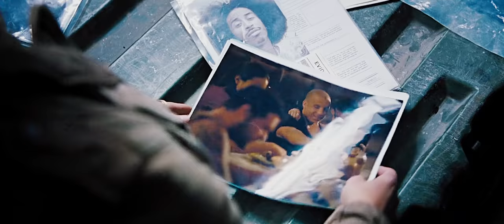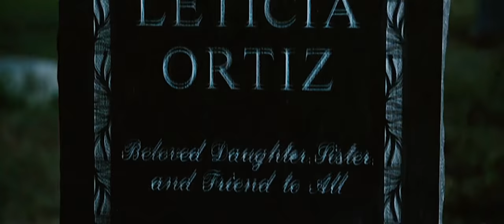dom + letty | their story (ff1 - ff9)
SUPPORT ME:
► ship: dominic toretto + leticia ortiz
► program: Final Cut Pro X
► movie(s): Fast & Furious 1 - 8
► coloring: lenanellyshow
► song: